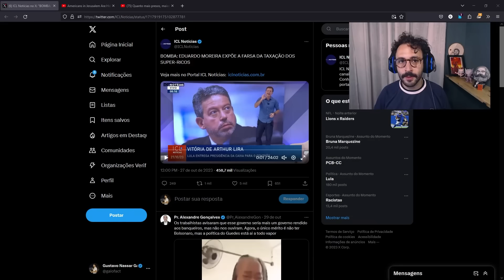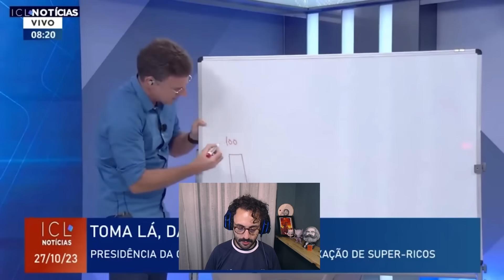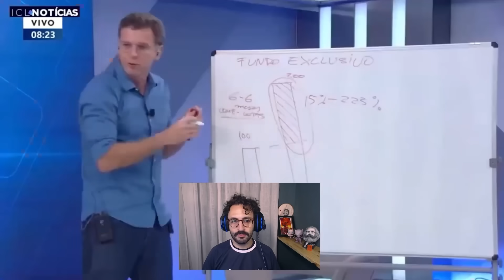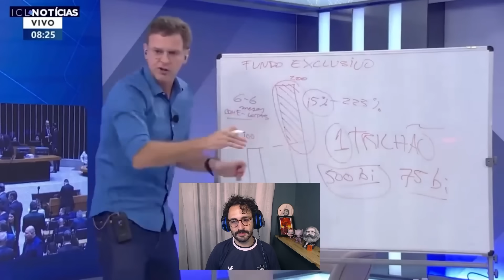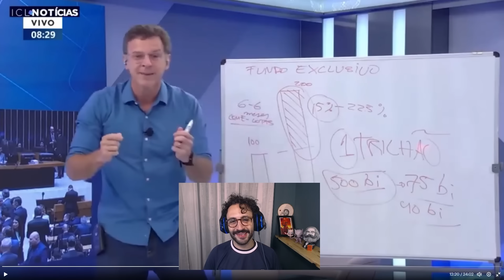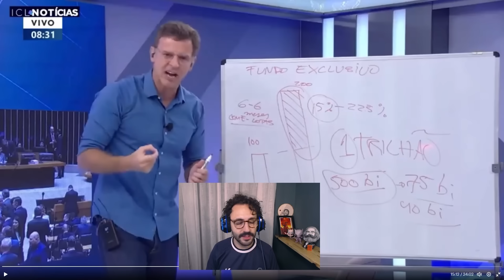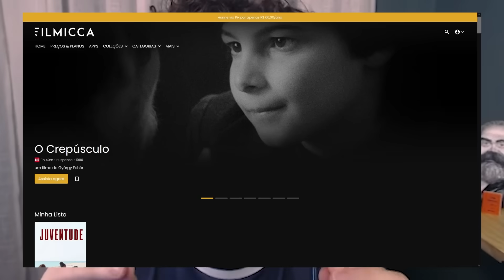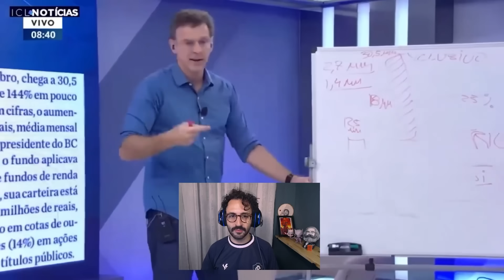EDUARDO MOREIRA COMENTA "TAXAÇÃO" DOS BILIONÁRIOS | Gustavo Gaiofato